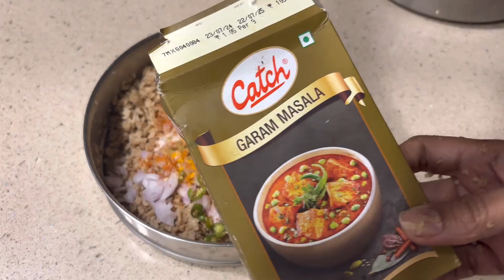इतना हेल्थी खाना और इतना झटपट तैयार ll बहुत काम के किचन टिप्स / kitchen tips/ kitchen tips tricks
बहुत काम के किचन टिप्स / useful kitchen tips / kitchen tips and tricks / beginner's tips / amazing kitchen tips

Hacks, awesome kitchen tips and tricks, 10 best